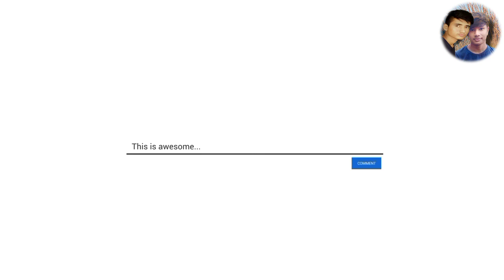Lacal river🚣 and natural tea ☕ garden// banna//2 in one Vlogs.